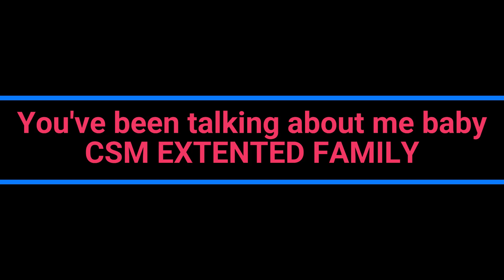YOU'VE BEEN TALKING ABOUT ME BABY - CSM EXTENTED FAMILY